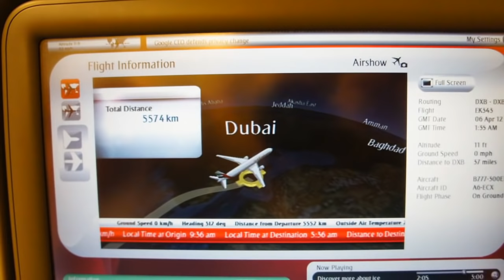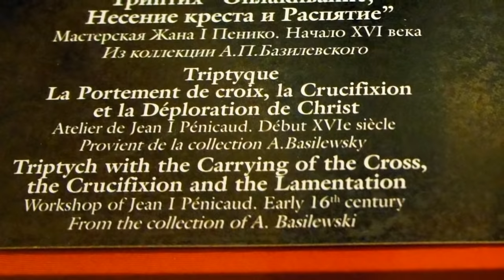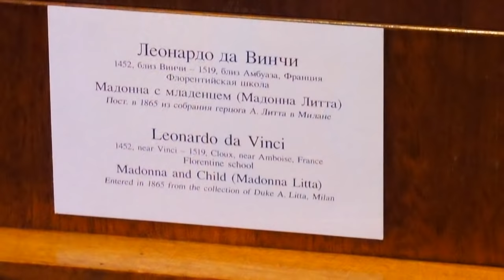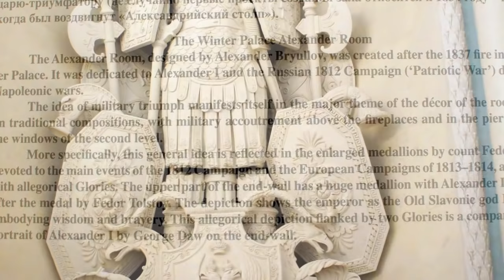Saint Petersburg, Russia -- The State Hermitage Museum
Journey from Kuala Lumpur to Saint Petersburg, via Dubai, with Emirates. First day in Saint Petersburg is spent at the wonderful State Hermitage Museum, established by Tsarina Catherine the Great in 1764. It houses the largest collection of paintings in the world. 07 April 2012.